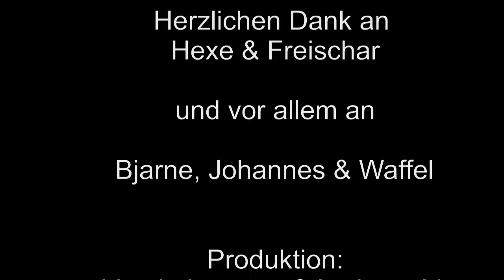Pfingsten 2012 Dreh Trailer Brexbachtal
Freitag mittags im Brexbachtal bei Neuwied. Am Rande des Pfadfinder-Pfingstlagers drehen wir für unseren Trailer für unseren Film "Fürsten in Lumpen und Loden". Mehr Informationen: www-jugendbewegung-der-film.de.